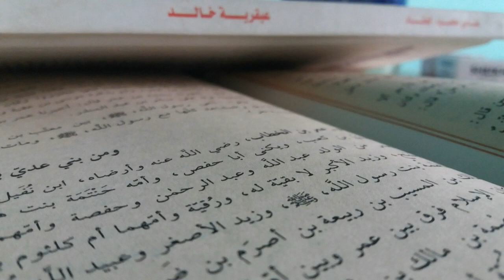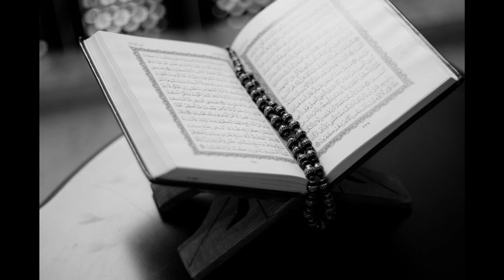Abdulaziz domla !! Rasululloh sizni qattiq sogindim !! 2020